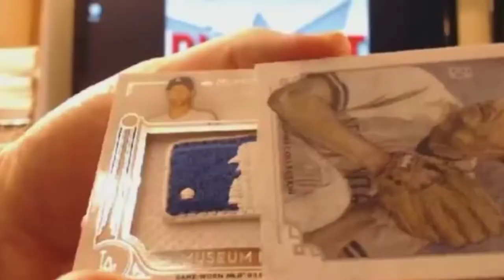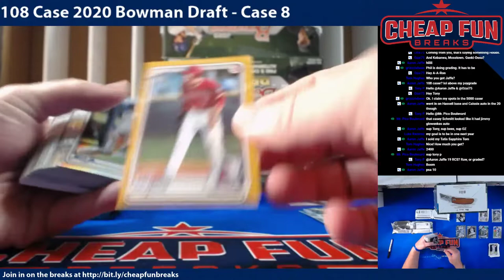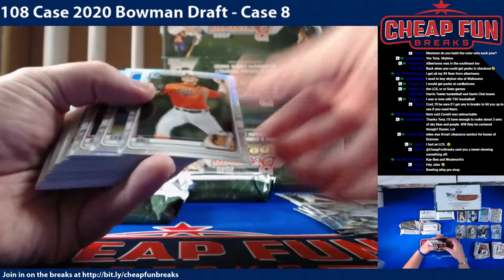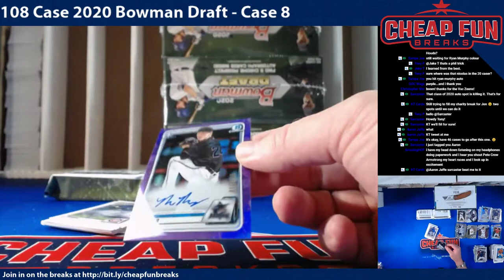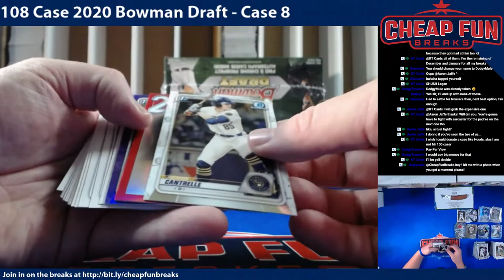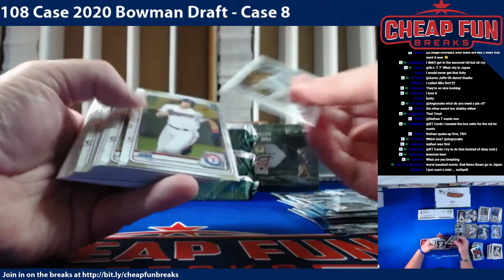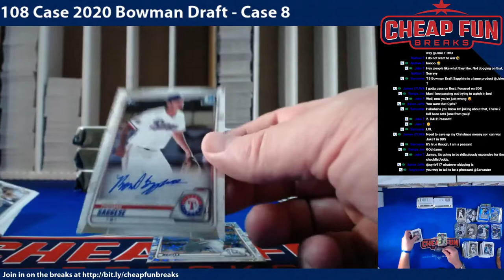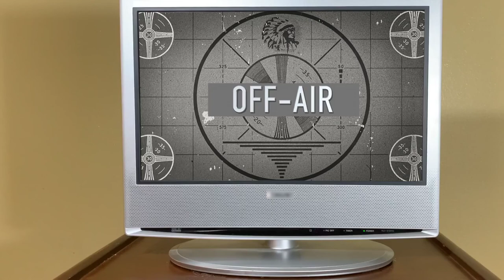108 Caser 2020 Bowman Draft Case 8